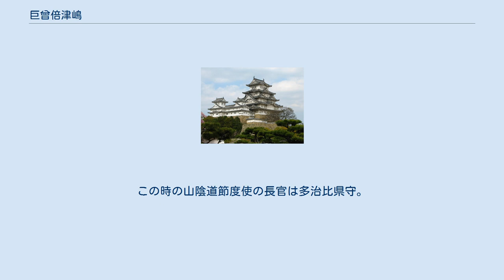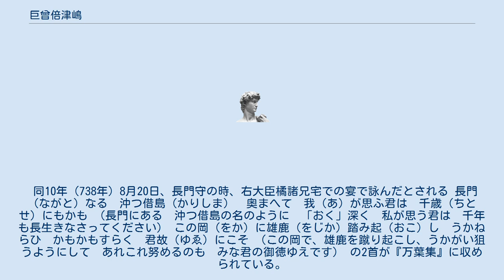巨曾倍津嶋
巨曾倍 津嶋（こそべ の つしま、生没年不詳）は、奈良時代の貴族。
姓は朝臣。
官位は長門守・外従五位下。
名は対馬とも表記される。
 許曾倍朝臣（許曾倍氏・巨曾倍氏・社戸氏）は『新撰姓氏録』「左京皇別」によると、「阿倍朝臣と同祖で、「大彦命之後也」とある。
氏の名称は、摂津国島上郡古曾部（現在の大阪府高槻市古曾部町）にもとづくものである。
 天平2年（730年）12月の『大倭国正税帳』に名前が現れるのが初見。
「介正六位上勲十二等」と署名されている。
 同4年（732年）8月、山陰道節度使の判官として、外従五位下を授けられた。
この時の山陰道節度使の長官は多治比県守。
 同10年（738年）8月20日、長門守の時、右大臣橘諸兄宅での宴で詠んだとされる 長門（ながと）なる　沖つ借島（かりしま）　奥まへて　我（あ）が思ふ君は　千歳（ちとせ）にもかも （長門にある　沖つ借島の名のように　「おく」深く　私が思う君は　千年も長生きなさってください） この岡（をか）に雄鹿（をじか）踏み起（おこ）し　うかねらひ　かもかもすらく　君故（ゆゑ）にこそ （この岡で、雄鹿を蹴り起こし、うかがい狙うようにして　あれこれ努めるのも　みな君の御徳ゆえです） の2首が『万葉集』に収められている。